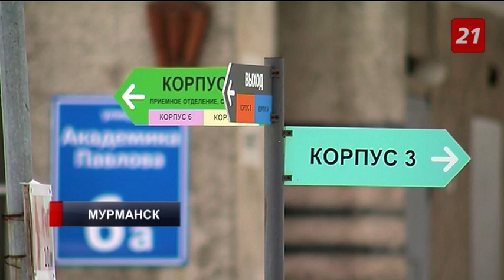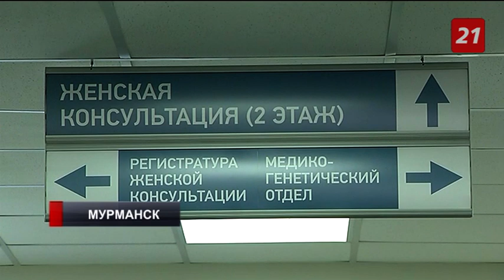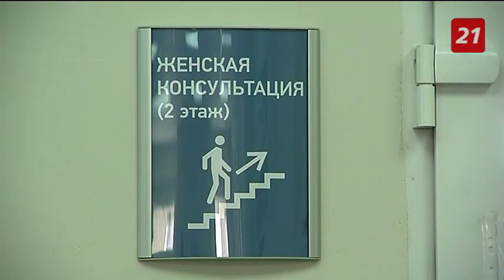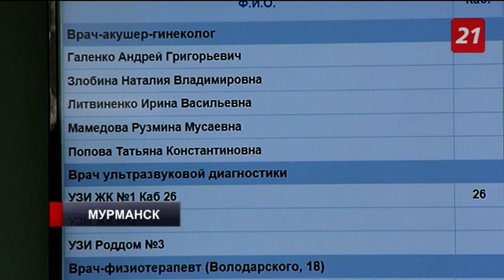COVID и медицина. Где получить помощь гинеколога в Мурманске?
Ряд гинекологических и акушерских отделений в мурманских больницах закрыты. Куда и в каком случае можно обратиться? С таким вопросом ежедневно в редакцию ТВ-21 обращаются жительницы областного центра.